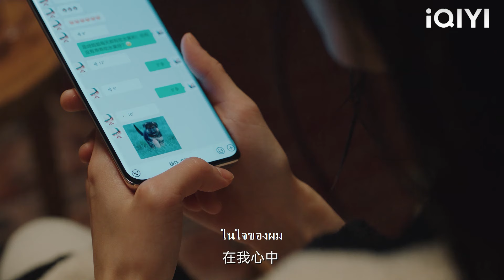สุนัขของซินเดอเรลล่าเสียชีวิต ซีอีโอแอบเตรียมเซอร์ไพรส์ให้เธอมีความสุข